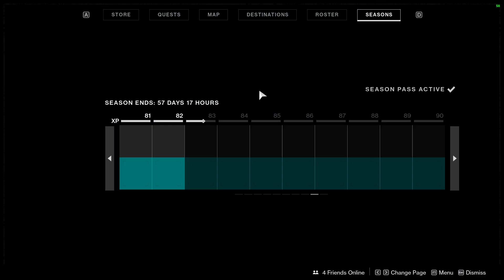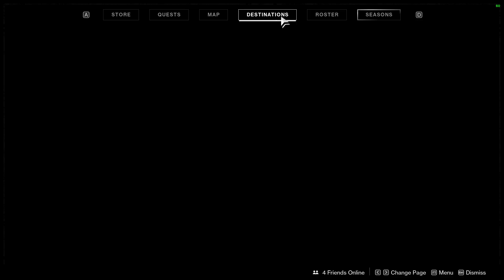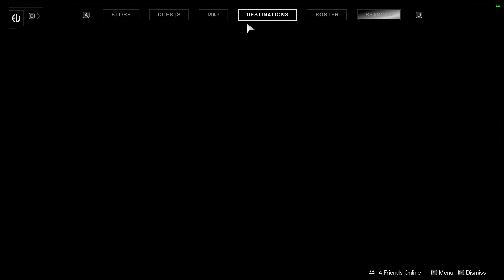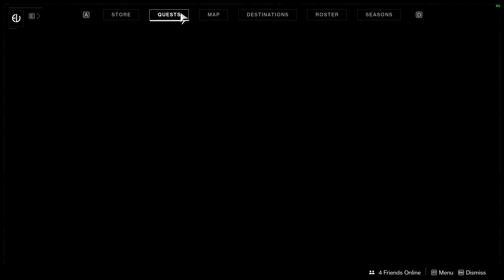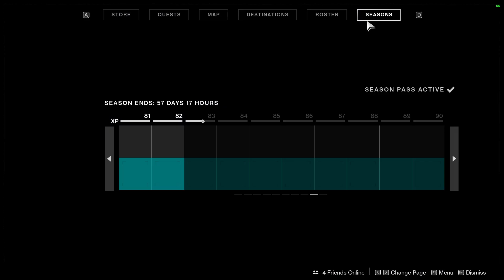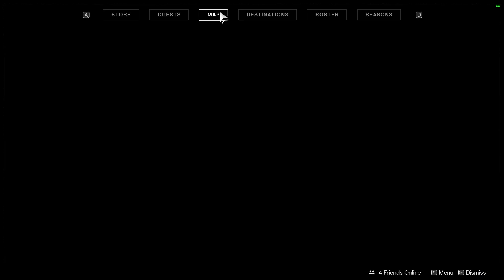Talking about the Power Grind from 750 to 950 - No Raids (3 Characters) Destiny 2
Pretty boring to be honest. Take the information as it is.

Week 2 of Shadowkeep Launch